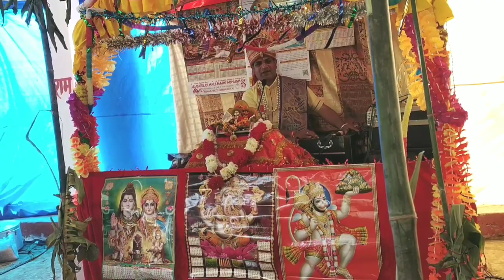jai Shree radhe !! suhari Bhagvat ktha !! Pt . Desh Raj ji